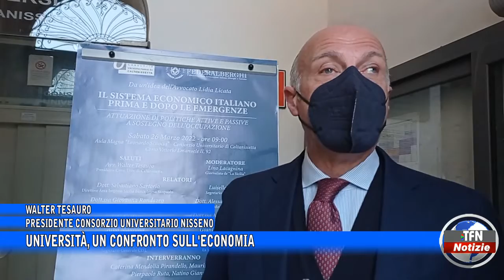Caltanissetta - Università, un confronto sull'economia